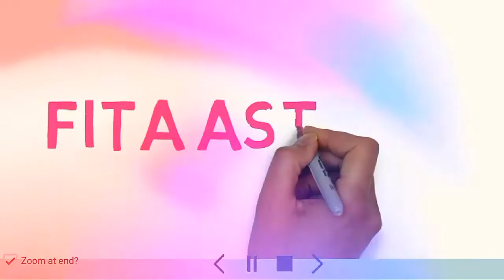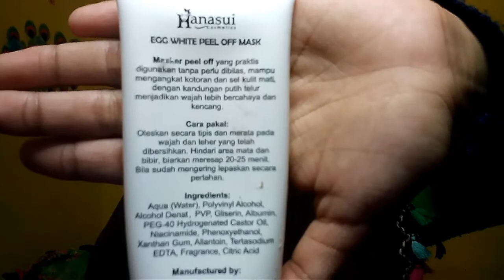CARA MEMUTIHKAN WAJAH II dengan egg white peel of mask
masker egg white

Cara memutihkan wajah ini ada merupakan cara  cepat dan merupakan cara yang selama ini banyak orang cari.  cara yang tepat dan ampuh banget yaitu Dengan menggunakan masker egg white peel of mask kalian akan lebih praktis dan wow.. Nah,  bagi kalian yang ingin tahu caranya dan review dari masker egg white peel of mask tonton videonya ya..  Jangan kuoa subscribe,  oike dan komen videonya..

Follow juga my instagram: fitaastanti23

cara memutihkan wajah
cara memutihkan wajah
cara memutihkan kulit

masker alami, masker putih telur, masker dancow, cara memutihkan wajah, wajah kusam
Ria ricis,  mainan,  slam

Cara memutihkan wajah